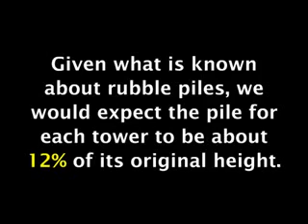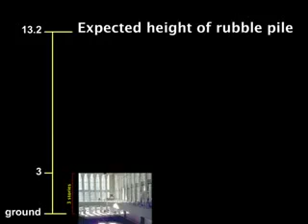911 Towers of Dust by Irving and Lawson Standard Quality File2HD com.mp4